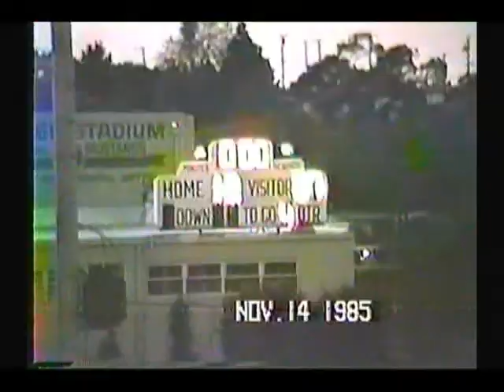Mira Costa Mustang Football vs Santa Monica Team Brawl 1985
Mira Costa Mustang Football vs Santa Monica Team fight
11/14/1985 Our sophomore season we beat Samo 10-7 knocking them from 1st to 3rd place in the Bay League. After the game they started a team brawl when they outnumbered us 2 to 1.